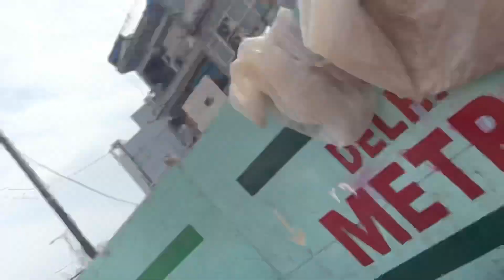Holi Shopping sadar bazar 2023 | Gulal,Colour,Pichkari,Balloon,3Rs holi stash | sadar bazar delhi